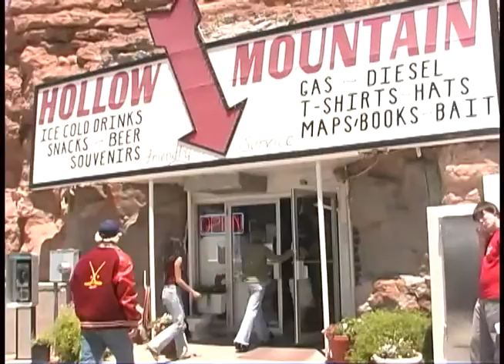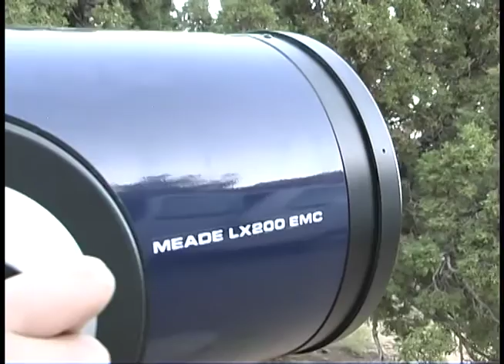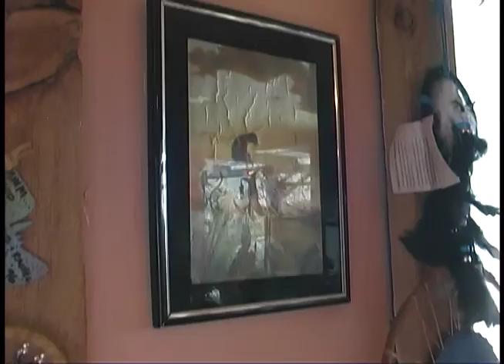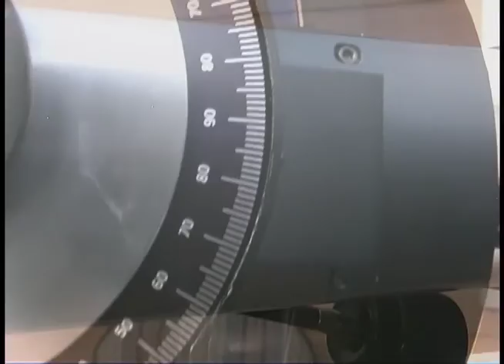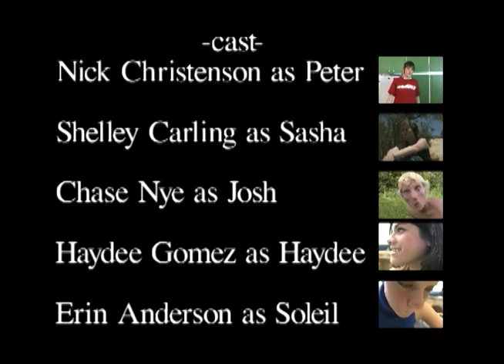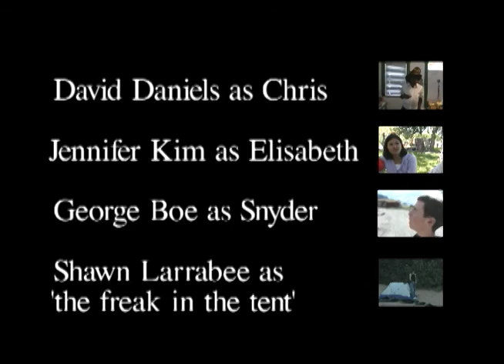Write SHOOT RIDE 2001 Maria Gomez Short Film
SPY HOP Productions Ride Shoot Write Summer Program 2001 I was 17teen years old and this was an AMAZING EXPERIENCE if your children are artist, digital wizards, sign them up in this non profit organization! This is for my Kiddos! Your Mommy! Loves you BE GREAT, BE YOU! think outside the BOX OF LIFE! FLY!